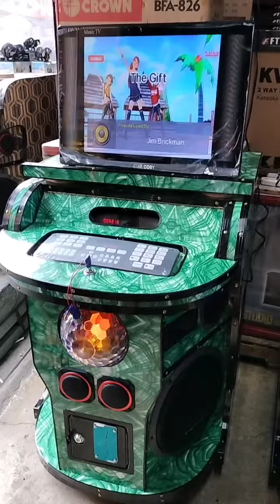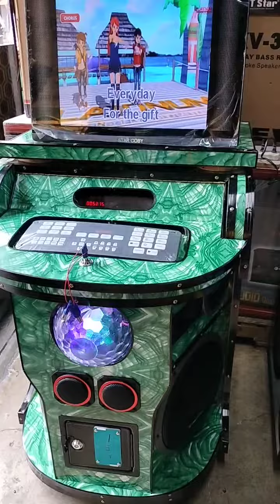4 x 12 w/keypad@videokeforsale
Led tv 22inches
Platinum player
Av502 amplifier
4x12inches speaker
2mics